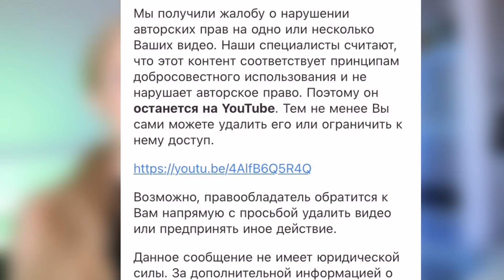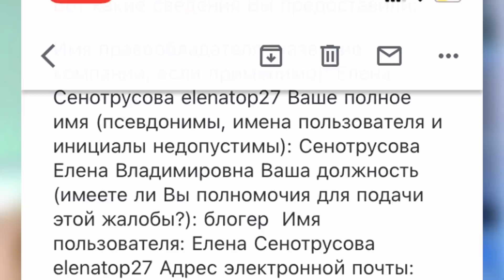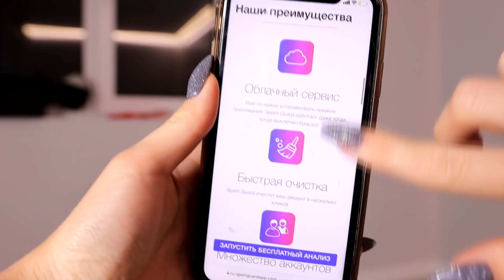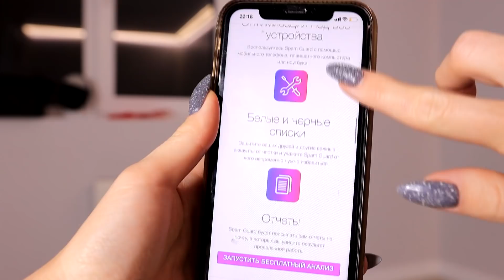МНЕ КИНУЛА СТРАЙК НА КАНАЛ НЕДОВОЛЬНАЯ МОДЕЛЬ. РЕАКЦИЯ ПАРИКМАХЕРА НА АИРТАЧ САМОЙ СЕБЕ ДОМА.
Недовольная модель с мастер-класса по аиртач, которой испортили волосы в салоне красоты - кинула страйк на мой канал. Реакция парикмахера на испорченные волосы и неудачное окрашивание волос в белый блонд. Делает airtouch сама себе в домашних условиях. Неудачная покраска волос привела к скандалу в салоне красоты между мастером и моделью. Почему не стоит ходить моделью на парикмахерские окрашивания волос. Вся правда  про аиртач и сложные техники окрашивания - омбре, балаяж и шатуш.
Реакция парикмахера на неудачное окрашивание в треш салоне и срач с мастером - парикмахером. Реакция парикмахера на треш в салоне красоты. Стилист испортила волосы когда делала клиентку аиртач и омбре на волосах.